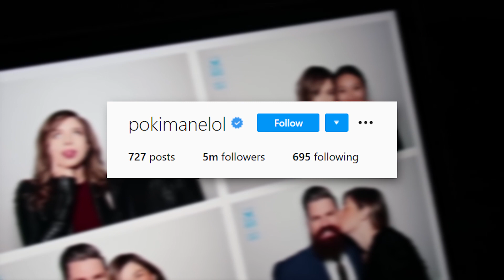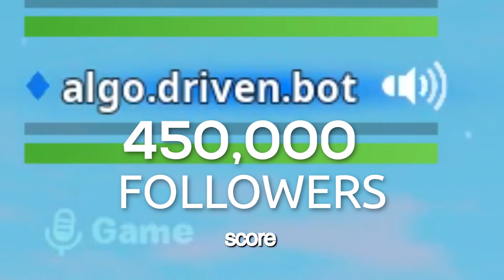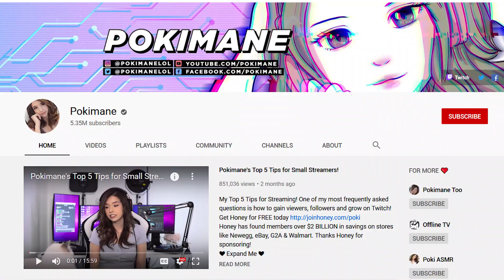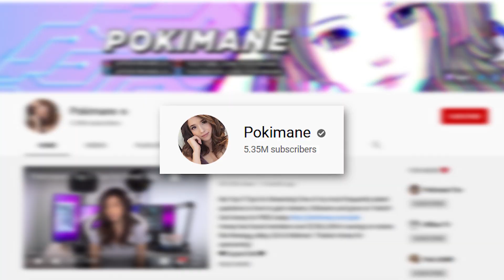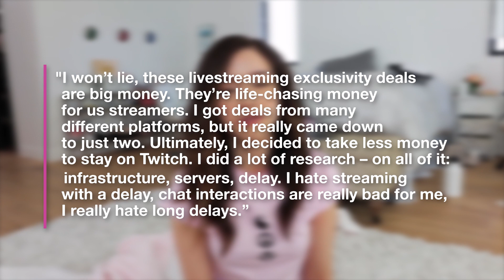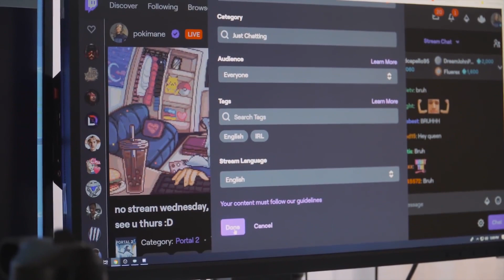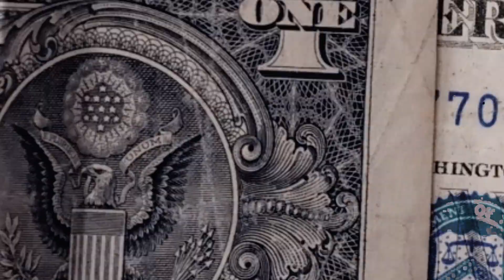The Story Of How Pokimane Got Famous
How much money does Pokimane make? How did Poki get famous? Answers in this video!

Pokimane 80 million donation isn't likely to happen unless MrBeast comes along with Twich donations again. Pokimane makes millions through her Twitch streams and multiple YouTube channels such as Pokimane ASMR. Pokimane fortnite videos are some of the highest performing on her channel but she originally started with League of Legends streams on Twitch. Pokimane leaving OfflineTV was a big step in her career as well as turning down $3,000,000 in order to keep her audience happy and stay true to herself. Pokimane turned a community against her is one of the most popular breakdowns on Poki, hopefully this brings some light into her life and how she did it.